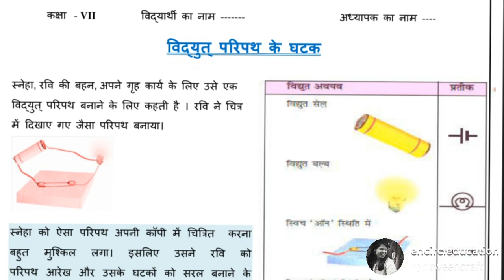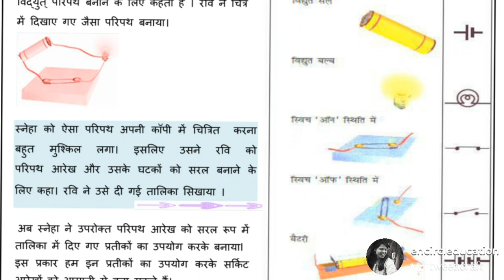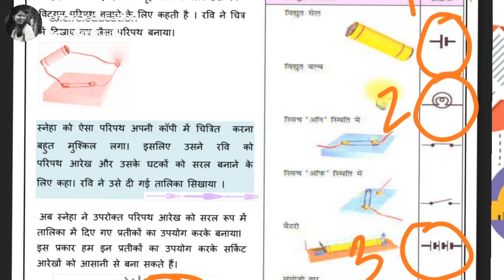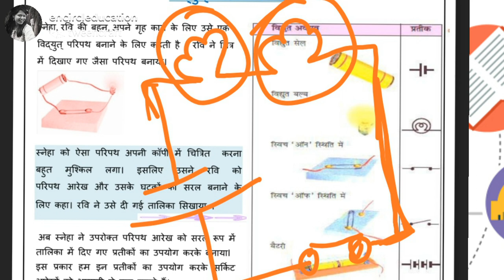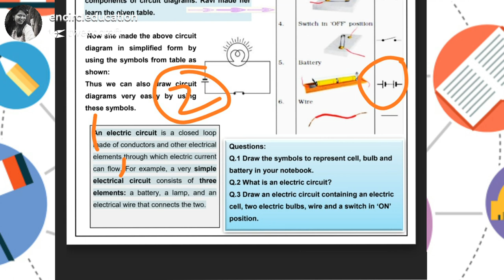class 7 DOE solved science worksheet- 05 ( 07 October 2020)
Class 7th DOE Worksheet 05 (Topic - Components of Electric Circuit) -  07 October 2020